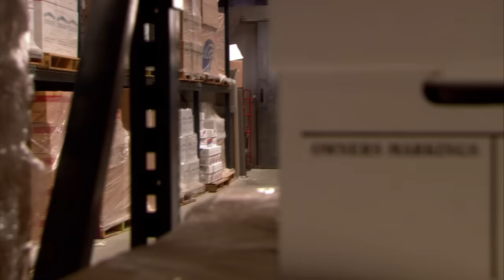Dwight Schrute has Ultimate Rizz - The Office US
If rizz was a man his name would be Dwight K. Schrute.

This is the official YouTube channel for The Office US. Home to all of the official clips from the series, the funniest moments, pranks and fails. Think we should feature your favourite episode?